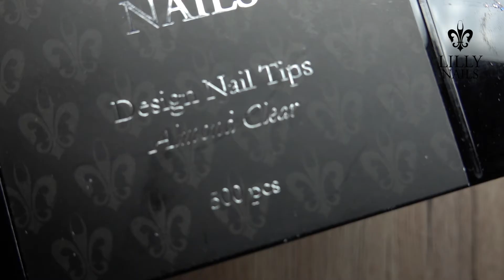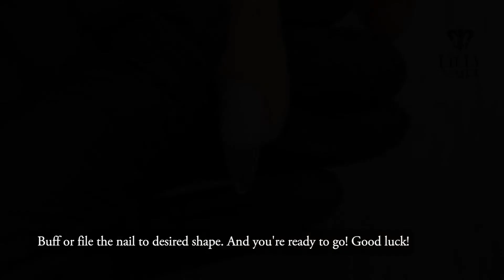Set-up for practice hand - Svea Practice Hand from Lilly nails